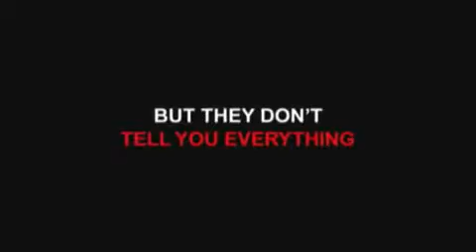Madness of Drugs